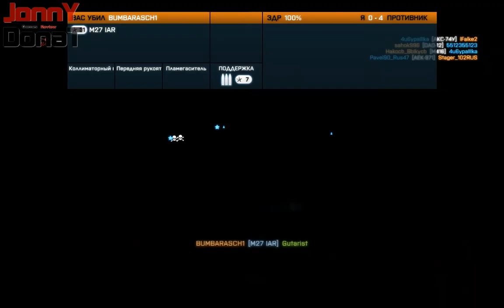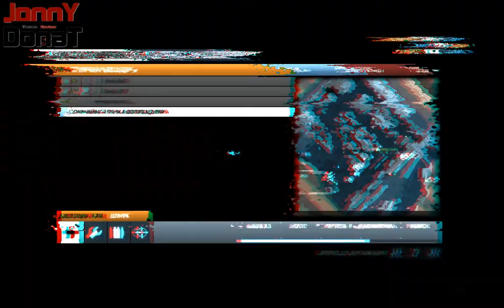Battlefield 3)) Мультиплеер)) Jonny Donat & Kormag